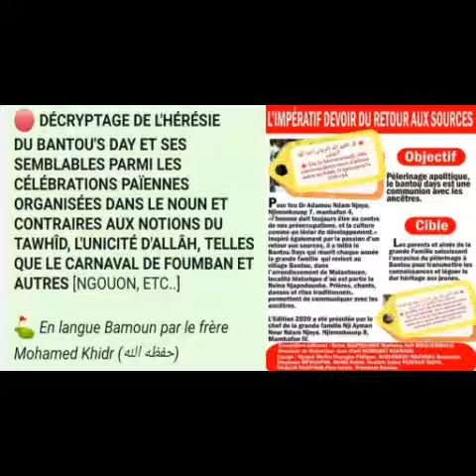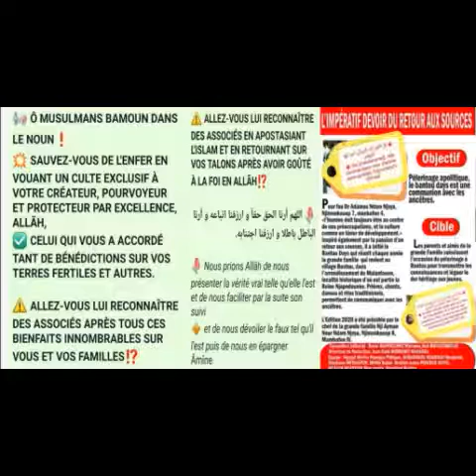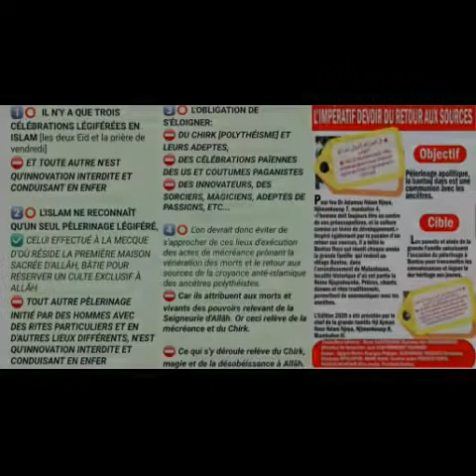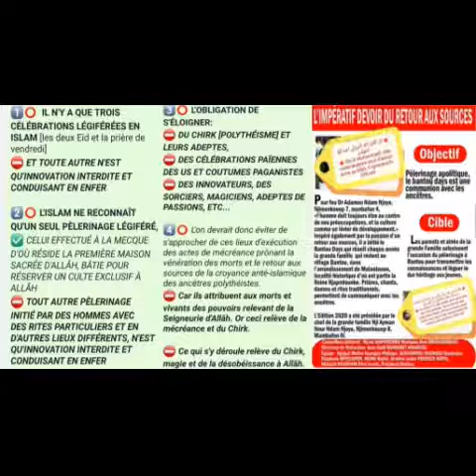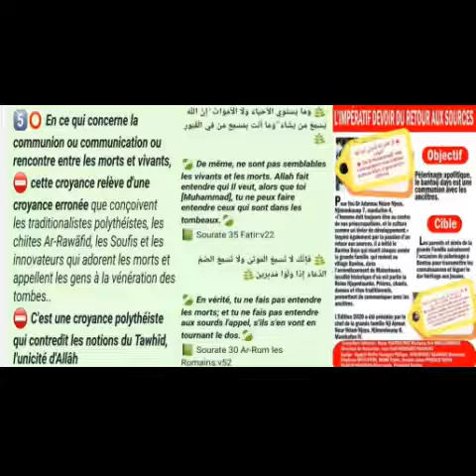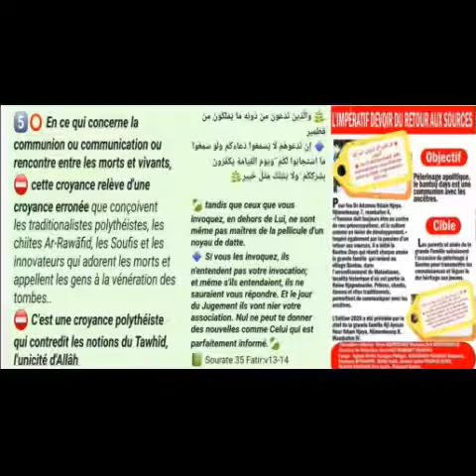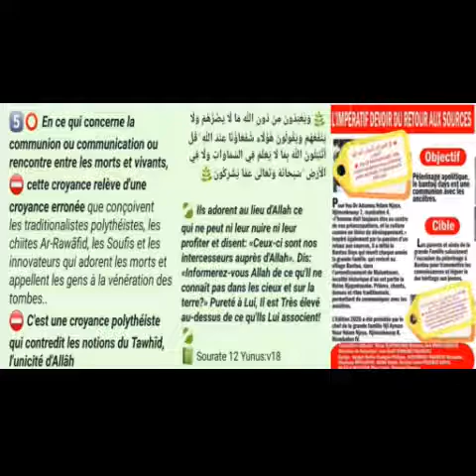DÉCRYPTAGE DE L'HÉRÉSIE DU BANTOU'S DAY ET SES SEMBLABLES (Nguon) DANS LE NOUN - Bamoun par MD Khidr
🔴 *DÉCRYPTAGE DE L'HÉRÉSIE DU BANTOU'S DAY ET SES SEMBLABLES PARMI LES CÉLÉBRATIONS PAÏENNES ORGANISÉES DANS LE NOUN ET CONTRAIRES AUX NOTIONS DU TAWHÎD, L'UNICITÉ D'ALLÂH, TELLES QUE LE CARNAVAL DE FOUMBAN ET AUTRES* [NGOUON, ETC..]

⛳ _En langue Bamoun par le frère Mohamed Khidr (حفظه الله)_

📢 *Ô MUSULMANS BAMOUN DANS LE NOUN*❗
💥 *SAUVEZ-VOUS DE L'ENFER EN VOUANT UN CULTE EXCLUSIF À VOTRE CRÉATEUR, POURVOYEUR ET PROTECTEUR PAR EXCELLENCE, ALLÃH,*
✅ *CELUI QUI VOUS A ACCORDÉ TANT DE BÉNÉDICTIONS SUR VOS TERRES FERTILES ET AUTRES.*

⚠️ *ALLEZ-VOUS LUI RECONNAÎTRE DES ASSOCIÉS APRÈS TOUS CES BIENFAITS INNOMBRABLES SUR VOUS ET VOS FAMILLES*⁉️

⚠️ *ALLEZ-VOUS LUI RECONNAÎTRE DES ASSOCIÉS EN APOSTASIANT L'ISLAM ET EN RETOURNANT SUR VOS TALONS APRÈS AVOIR GOÛTÉ À LA FOI EN ALLÃH*⁉️

🌷 *اللهم أرنا الحق حقاً و ارزقنا اتباعه و أرنا الباطل باطلا و ارزقنا اجتنابه.*

🌷 _Nous prions Allâh de nous présenter la vérité vrai telle qu'elle l'est et de nous faciliter par la suite son suivi_
🔸 _et de nous dévoiler le faux tel qu'il l'est puis de nous en épargner._
Âmîne

1️⃣⭕  *IL N'Y A QUE TROIS CÉLÉBRATIONS LÉGIFÉRÉES EN ISLAM* [les deux Eïd et la prière de vendredi]
⛔ _*ET TOUTE AUTRE N'EST QU'INNOVATION INTERDITE ET CONDUISANT EN ENFER*_

2️⃣⭕ *L'ISLAM NE RECONNAÎT QU'UN SEUL PÈLERINAGE LÉGIFÉRÉ,*
✅ _CELUI EFFECTUÉ À LA MECQUE D'OÙ RÉSIDE LA PREMIÈRE MAISON SACRÉE D'ALLÂH, BÂTIE POUR RÉSERVER UN CULTE EXCLUSIF À ALLÃH_
⛔ _*TOUT AUTRE PÈLERINAGE INITIÉ PAR DES HOMMES AVEC DES RITES PARTICULIERS ET EN D'AUTRES LIEUX DIFFÉRENTS, N'EST QU'INNOVATION INTERDITE ET CONDUISANT EN ENFER*_

3️⃣⭕ *L'OBLIGATION DE S'ÉLOIGNER:*
⛔ _*DU CHIRK [POLYTHÉISME] ET LEURS ADEPTES,*_
⛔ _*DES CÉLÉBRATIONS PAÏENNES DES US ET COUTUMES PAGANISTES*_
⛔ _*DES INNOVATEURS, DES SORCIERS, MAGICIENS, ADEPTES DE PASSIONS, ETC...*_

4️⃣⭕ _L'on devrait donc éviter de s'approcher de ces lieux d'exécution des actes de mécréance prônant la vénération des morts et le retour aux sources de la croyance anté-islamique des ancêtres polythéistes._
⛔ _*Car ils attribuent aux morts et vivants des pouvoirs relevant de la Seigneurie d'Allâh. Or ceci relève de la mécréance et du Chirk.*_

⛔ _*Ce qui s'y déroule relève du Chirk, magie et de la désobéissance à Allãh.*_

5️⃣⭕ _*En ce qui concerne la communion ou communication ou rencontre entre les morts et vivants,*_
⛔ _*cette croyance relève d'une croyance erronée* que conçoivent les traditionalistes polythéistes, les chiites Ar-Rawãfid, les Soufis et les innovateurs qui adorent les morts et appellent les gens à la vénération des tombes.._
⛔ _*C'est une croyance polythéiste qui contredit les notions du Tawhîd, l'unicité d'Allâh*_

🌿 *وَمَا يَسْتَوِي الْأَحْيَاءُ وَلَا الْأَمْوَاتُ ۚ إِنَّ اللَّهَ يُسْمِعُ مَنْ يَشَاءُ ۖ وَمَا أَنْتَ بِمُسْمِعٍ مَنْ فِي الْقُبُورِ*🌿

🍃 _*De même, ne sont pas semblables les vivants et les morts. Allah fait entendre qui Il veut, alors que toi [Muhammad], tu ne peux faire entendre ceux qui sont dans les tombeaux.*_🍃
📗 Sourate 35 Fatir:v22

🌿 *فَإِنَّكَ لَا تُسْمِعُ الْمَوْتَىٰ وَلَا تُسْمِعُ الصُّمَّ الدُّعَاءَ إِذَا وَلَّوْا مُدْبِرِينَ*🌿

🍃 _*En vérité, tu ne fais pas entendre les morts; et tu ne fais pas entendre aux sourds l'appel, s'ils s'en vont en tournant le dos.*_🍃
📗 Sourate 30 Ar-Rum les Romains:v52

🌿 *وَالَّذِينَ تَدْعُونَ مِنْ دُونِهِ مَا يَمْلِكُونَ مِنْ قِطْمِيرٍ*
🔹 *إِنْ تَدْعُوهُمْ لَا يَسْمَعُوا دُعَاءَكُمْ وَلَوْ سَمِعُوا مَا اسْتَجَابُوا لَكُمْ ۖ وَيَوْمَ الْقِيَامَةِ يَكْفُرُونَ بِشِرْكِكُمْ ۚ وَلَا يُنَبِّئُكَ مِثْلُ خَبِيرٍ*🌿

🍃 _*tandis que ceux que vous invoquez, en dehors de Lui, ne sont même pas maîtres de la pellicule d'un noyau de datte.*_
🔹 _*Si vous les invoquez, ils n'entendent pas votre invocation; et même s'ils entendaient, ils ne sauraient vous répondre. Et le jour du Jugement ils vont nier votre association. Nul ne peut te donner des nouvelles comme Celui qui est parfaitement informé.*_🍃
📗 Sourate 35 Fatir:v13-14

🌿 *وَيَعْبُدُونَ مِنْ دُونِ اللَّهِ مَا لَا يَضُرُّهُمْ وَلَا يَنْفَعُهُمْ وَيَقُولُونَ هَٰؤُلَاءِ شُفَعَاؤُنَا عِنْدَ اللَّهِ ۚ قُلْ أَتُنَبِّئُونَ اللَّهَ بِمَا لَا يَعْلَمُ فِي السَّمَاوَاتِ وَلَا فِي الْأَرْضِ ۚ سُبْحَانَهُ وَتَعَالَىٰ عَمَّا يُشْرِكُونَ*🌿

🍃 _*Ils adorent au lieu d'Allah ce qui ne peut ni leur nuire ni leur profiter et disent: «Ceux-ci sont nos intercesseurs auprès d'Allah». Dis: «Informerez-vous Allah de ce qu'Il ne connaît pas dans les cieux et sur la terre?» Pureté à Lui, Il est Très élevé au-dessus de ce qu'Ils Lui associent!*_🍃
📗 Sourate 12 Yunus:v18